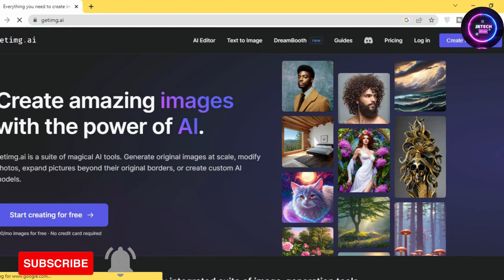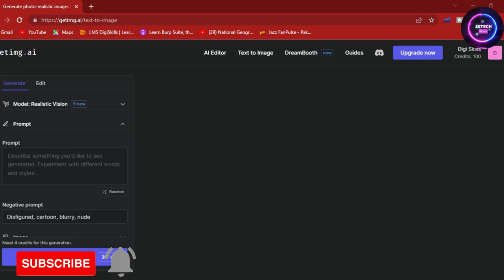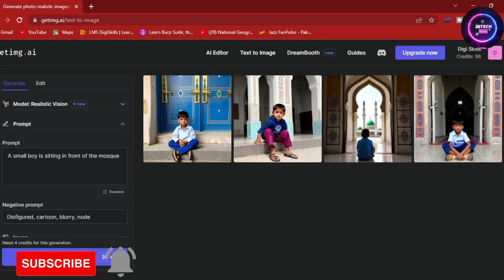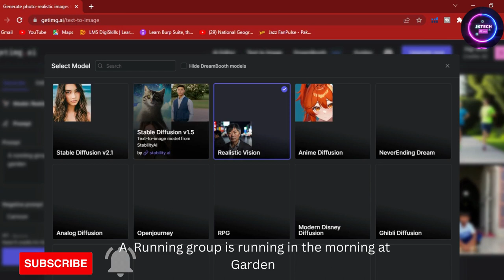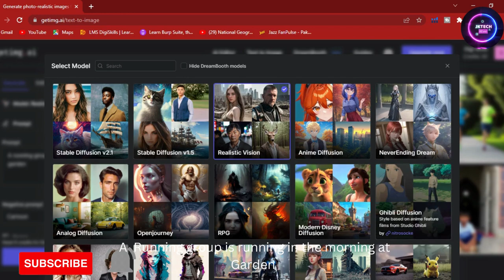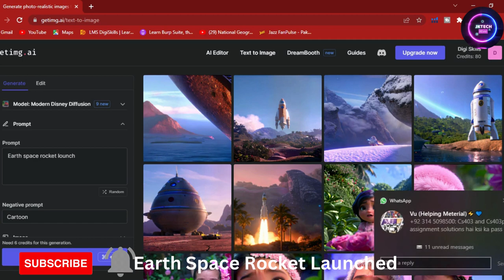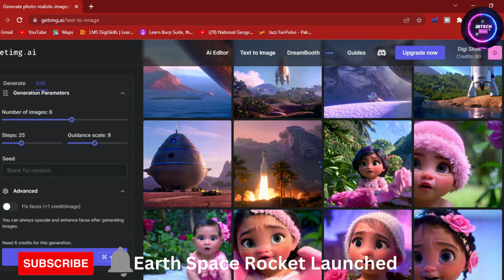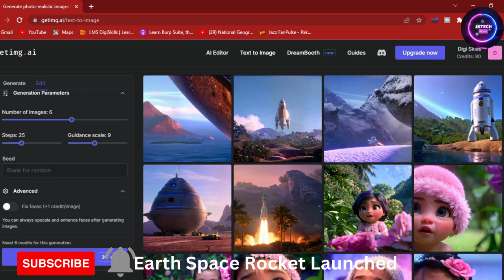Artificial Intelligence| Create Art with AI| How to Create Art with AI| Use of AI for art maker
Today, I'll show you an amazing new free AI tool! Get ready to embark on an extraordinary journey where the realms of human creativity and cutting-edge technology converge. We are here to explore the fascinating world of art created in collaboration with artificial intelligence (AI).
In this channel, we delve into the boundless possibilities of AI-powered artistry and showcase the incredible synergy between human imagination and the computational capabilities of AI. We believe that art has the power to transcend boundaries, and when paired with AI, it opens up new dimensions of artistic expression.
Join us as we unravel the captivating process of creating art with AI. We dive deep into the algorithms, techniques, and tools that enable us to push the boundaries of traditional artistic practices. From painting and sculpture to digital art and multimedia installations, we explore various mediums and showcase the astonishing results of AI-augmented creativity.

Our team of passionate artists, technologists, and AI enthusiasts is dedicated to demystifying the world of AI art. Through in-depth tutorials, demonstrations, and behind-the-scenes footage, we empower you to unleash your own artistic potential using AI tools and techniques. We firmly believe that AI is a powerful collaborator, enhancing our creative capabilities and helping us unlock new artistic horizons.

But this channel is not just about technicalities and processes. We also delve into the philosophical implications and debates surrounding AI art. We discuss the ethical considerations, address questions of authorship, and ponder the role of AI in shaping the future of the art world. By exploring these thought-provoking topics, we aim to foster a deeper understanding of the intersection between AI and human creativity.

Whether you are an art lover, a tech enthusiast, or a curious mind eager to witness the intersection of art and AI, "Create Art with AI" is the channel for you. Join our vibrant community, engage in discussions, and immerse yourself in the awe-inspiring world of AI-generated art. Together, let's push the boundaries of what's possible and discover the limitless potential of AI as a creative partner.

artificialintelligence Artificial Intelligence Create art with AI How to Create art with AI Use of AI for art Maker
My Videos
create ai art
create free ai art
use ai tools
create free image using ai
new tricks ai
a small wold ai technology in urdu
how to create art with AI
ai creation for free
use of ai for image creator
use of ai for image maker
use of ai for art maker
use of ai new technology